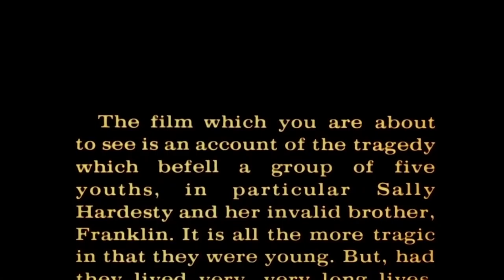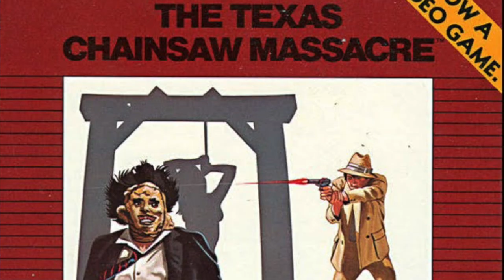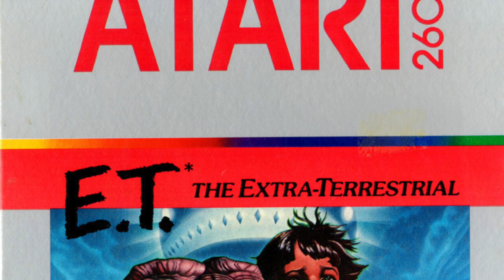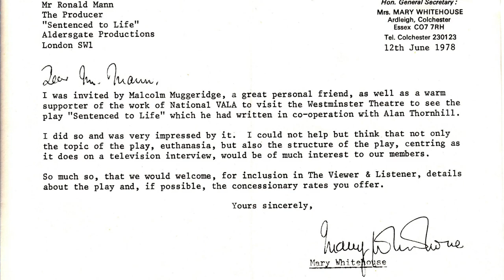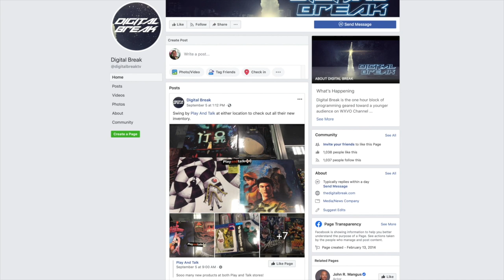The Fall of Wizard Video Games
The equipment I use:
Sony AX53
GEEKOTO Tripod
Neewer Light Stands

Hi, I'm Rodney and I started Totally Rad Gaming in January 2019 because I love video games and I have developed a ton of memories over the years. Join me for a celebration of video games. Make sure to say hello in the comments section and click subscribe because I release a new video every Friday at 12 PM EST. If you have an idea, topic or suggestion for a video please let me know, I'll be happy to cover it.